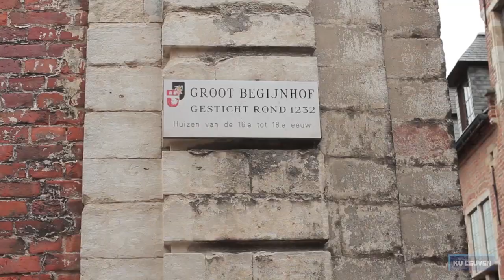Introduction to philosophy of religion, part 4: How does religion shape culture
Henning Tegtmeyer
Open Online Courses in Philosophy
Institute of Philosophy, KU Leuven